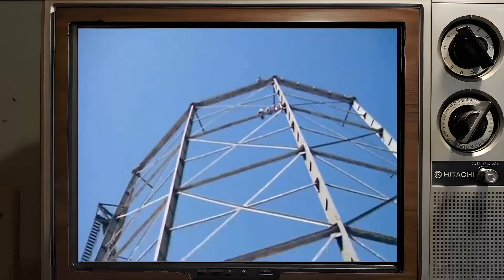A Classic Barely Anyone Remembers: Emergency! TV Series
Randolph Mantooth as Paramedic John Gage
Kevin Tighe as Paramedic Roy DeSoto
Julie London as Dixie McCall, R.N.
Bobby Troup as Dr. Joe Early
Robert Fuller as Dr. Kelly Brackett
Marco Lopez as Fireman Marco Lopez
Mike Stoker as Fireman Mike Stoker
Tim Donnelly as Fireman Chet Kelly
Michael Norell as Captain Hank Stanley
Ron Pinkard as Dr. Mike Morton
Harold 'Hal' Frizzell as Ambulance Attendant
Sam Lanier as Radio Dispatcher
Vince Howard as Police Officer Vince, LASD
Scott Gourlay as Police Officer
William Bryant as Captain - Engine #16
Henry as Henry - Station Mascot
Art Balinger as Chief Conrad, Battalion 14
Michele Noval as Nurse Michele
Craig Chudy as Police Officer
Dick Hammer as Captain Hammer
Ted Gehring as Clinton
William Boyett as Chief McConnike - Battalion 14
Barbara M. Benson as Nurse Gail
Lillian Lehman as Carol Williams
Kyle Anderson as Nurse at Reception
Boot as Boot - Station Mascot
Deidre Hall as Nurse Sally Lewis
Patricia Mickey as Sharon
Virginia Gregg as Wilma Jacobs, R.N.
Anne Schedeen as Nurse Carol
Scott Arthur Allen as Fireman Kirk
Steven Marlo as 'Old 87'
Mary Angela Shea as Nurse
Chris Forbes as Ellen
Gary Crosby as Tom Wheeler
Anne Whitfield as Betty Johnson
Jim B. Smith as Sergeant
Lew Brown as 1st Sheriff
James McEachin as Julius Clark
Kip Niven as Billy Hanks
Dick Yarmy as Coach
Brendon Boone as Wayne
Jean Allison as Dorothy Clark
Ronnie Schell as Allan Hendricks
Ross Elliott as Foreman
Kenneth Tobey as Capt. Gordon Trigg
Randall Carver as Gene Wright
Larry Manetti as Bert Dwyer
Aneta Corsaut as Chuck's Wife
Bill Zuckert as Jason Bennett